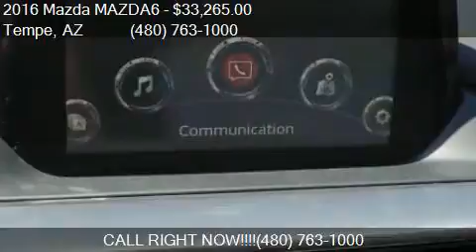2016 Mazda MAZDA6 i Grand Touring 4dr Sedan for sale in Temp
This 2016 Mazda MAZDA6 i Grand Touring 4dr Sedan is for sale in Tempe, AZ 85284 at More Mazda.

Engine: 2.5L I4
Transmission: Automatic 6-Speed
Color: Black
Mileage: 5
Contact More Mazda 7777 S Test Dr. Tempe, AZ 85284 to test drive this 2016 Mazda MAZDA6 i Grand Touring 4dr Sedan today.